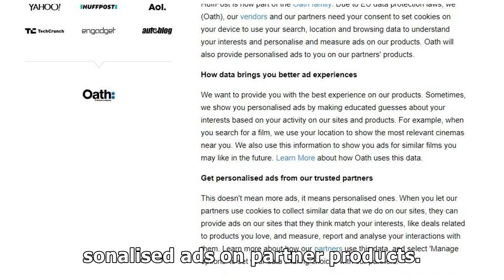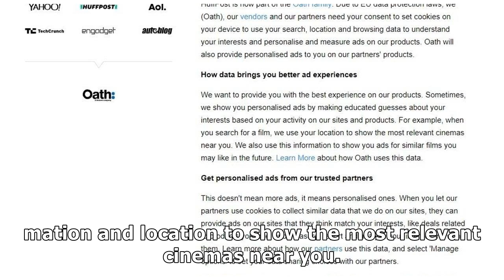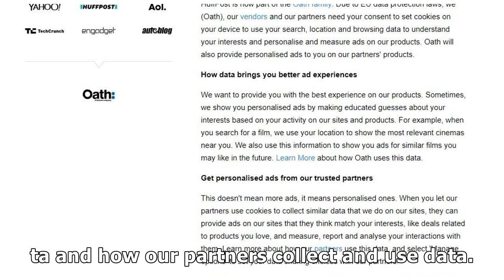HuffPost is now part of Oath